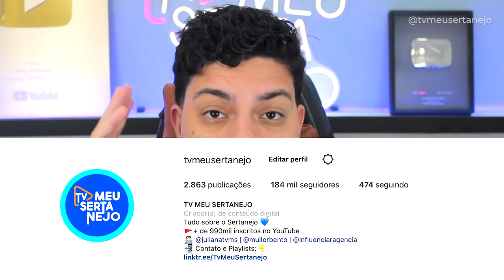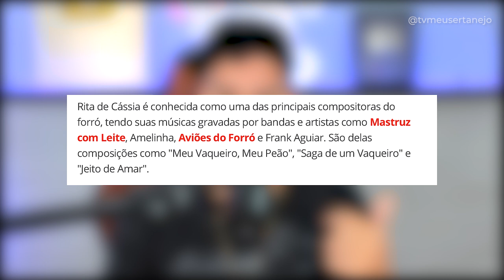EDUARDO COSTA ANUNCIA PAUSA NA CARREIRA, MORRE RITA DE CÁSSIA | Absurdos da Semana #029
Eduardo Costa decidiu pisar no freio. O cantor vai fazer uma pausa na carreira após os shows de sua turnê de 2023, e ele explicou os motivos da pausa. Morre cantora e compositora Rita de Cassia, ela é muito conhecida no meio do forró pois tem diversos sucessos como "Meu Vaqueiro, Meu Peão", "Jeito de Amar", "Historia de um Vaqueiro"...